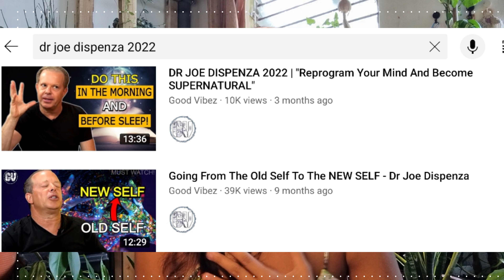My Usual Day as a Dance Artist Turned Energy Healer / A Day In The Life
I guide people into accessing their inner truth, and a higher, more conscious version of themselves through integrative healing modalities, such as reiki, tarot and oracle card readings, mindfulness meditation, and somatic-based movement. ​I am also a Certified Mindfulness and Meditation Coach, with 19 years of professional dance and teaching experience.

In this video I am sharing..
1. What Energy Healing means
2. Why caring for our energies as an energy healer is important
3. What a typical day in my life is like

If you enjoyed this YouTube video, please leave a comment saying "Positive energy!!” I drop a vid every Tues 8pm Philippine time.